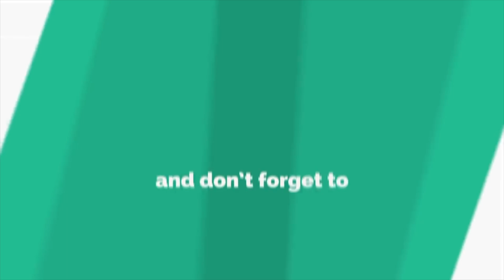Painting Collection | Art Candy Nepal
▶ABOUT ART CANDY:
                                 Art Candy is a YouTube Channel that create paintings and Video of Paintings. The videos teaches how to paint and gives complete knowledge about how a painting is done.
                                 Many art learners think that it is hard to create a beautiful painting. In this case Art Candy is here to show people that the painting can be done in a very easy way.
                                 Hope, each one of you love the works that are uploaded in this channel and keep supporting Art Candy.